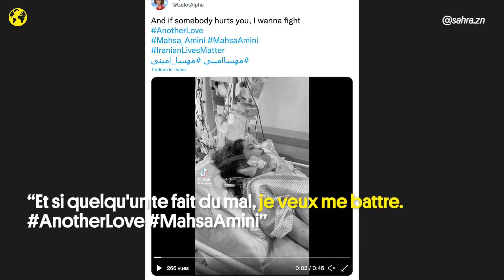“À mort le dictateur ! ” : après le décès de Mahsa Amini, la révolte des Iraniens en images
Mahsa Amini, 22 ans, est morte le 16 septembre à la suite de son arrestation par la police des mœurs. Ses proches accusent les autorités d’avoir battu la jeune femme, dont la disparition a provoqué une vague de colère dans le pays. Retour en vidéo sur ce mouvement de révolte.